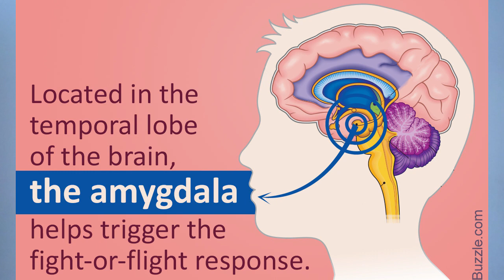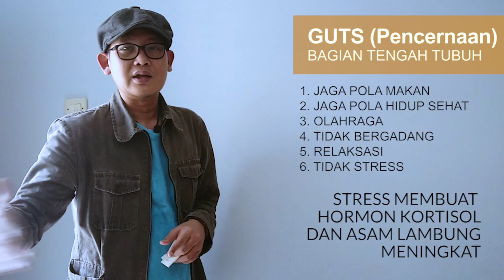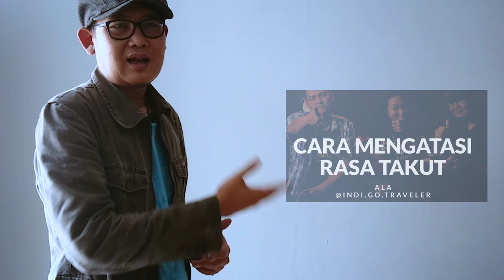PENYEBAB ANXIETY - Cara Sembuh ANXIETY s3 -step 21 - Belajar ESP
anxiety disorder ini penyebab kepala pusing, maag kronis, dan esp yg aneh.. disini kamu akan belajar juga dasar esp dan human energy field yang bikin kamu jelas dari mana datangnya penyebab dari anxiety kamu dan bagaimana cara sembuhnya... Belajar ESP

semoga sangat membatu kamu..
Tonton dari part 1 bagi yg belom tonton, agar kamu gak ketinggalan apa yg sudah diajarkan sebelumnya..

Buku ke 1,2, 3 saya (bisa dibeli disini:)
shopee.co.id/yunirimba9657